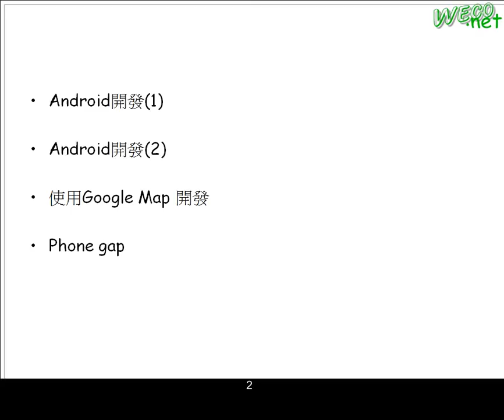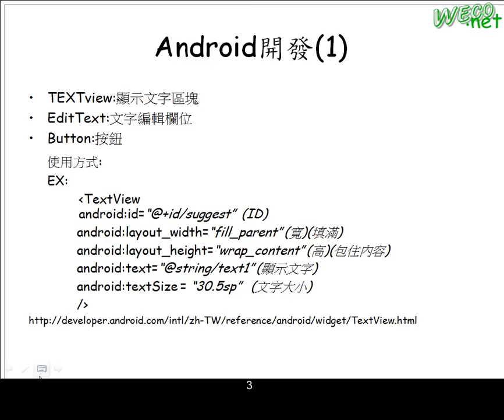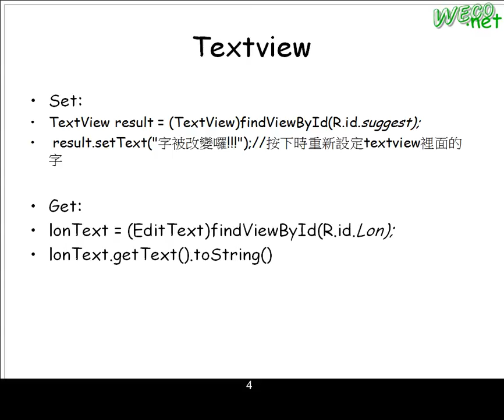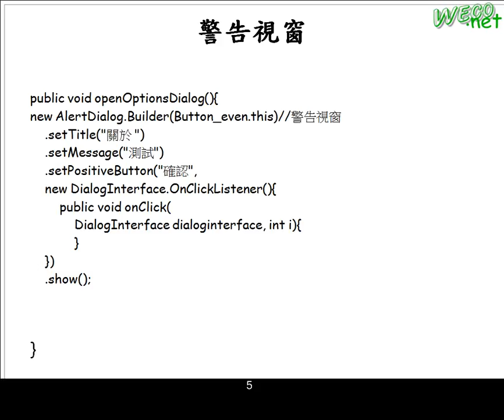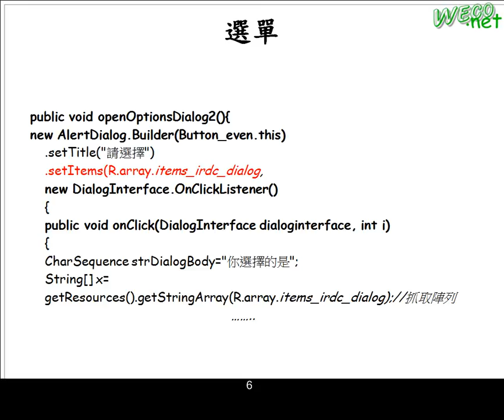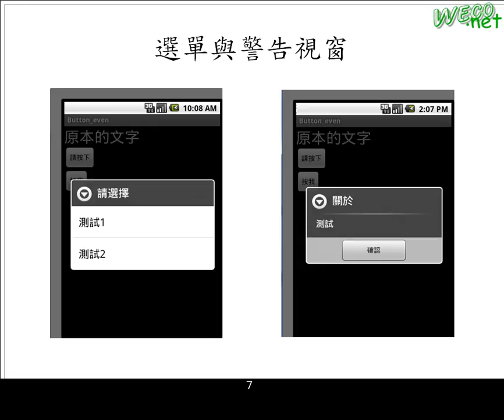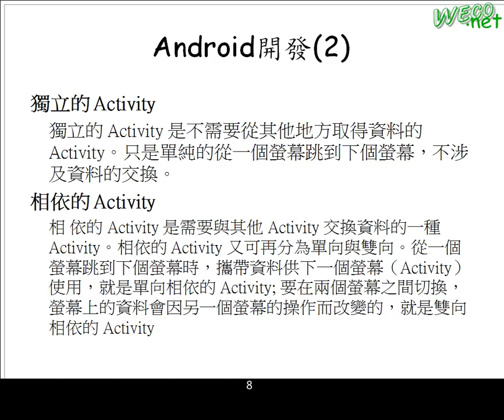2010-02-19 SLC@Weco : Android & PhoneGap - 1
主題: Android & PhoneGap
主講人: 刑崇仁